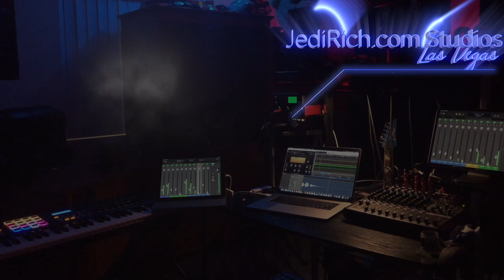Inside Resort World Construction: Inside Tour! Sneak Preview! Full update NEXT!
Hey Jedi Friends! Resort World Updates only need to be done once a year or so. Heres a sneak preview.  The inspector who brought the Jedi on asked to has his identity concealed.  Therefore, the video is currently in post-production.  This project has been ongoing for 15 years but... this time they say that they are within a few months from opening. And it looks for real! The plan is to open this Fall of 2021. The video was taken exactly one year ago.  You can see the difference by comparing the speed of construction at Allegiant.